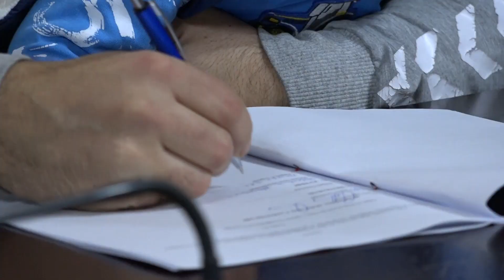POTPISANI UGOVORI O KUPOVINI DESET KUĆA NA SELU NA TERITORIJI GRADA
Ugovori o kupovini 10 kuća sa okućnicom na selu potpisani su u gradskoj kući u okviru konkursa Ministarstva za brigu o selu. Na ovakav način država je obezbedila mladim bračnim parovima krov nad glavom.